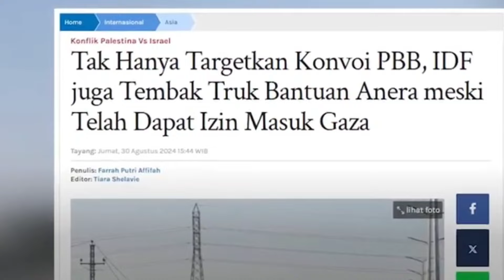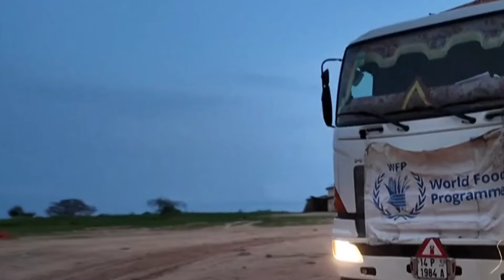INDONESIA DIBUAT MARAH ISR43L HADANG BANTUAN PALESTINA....